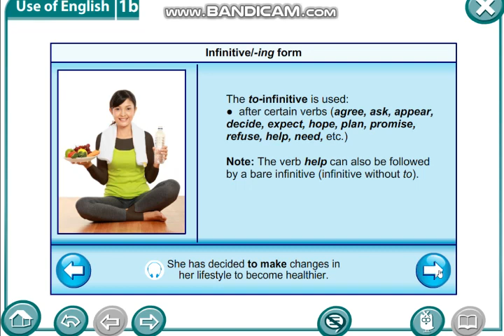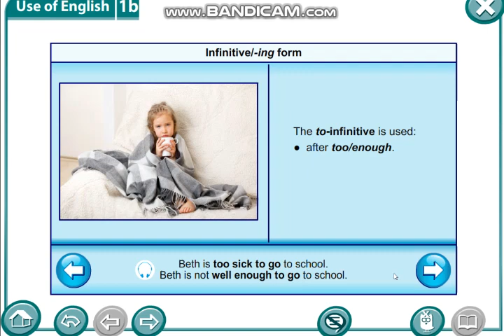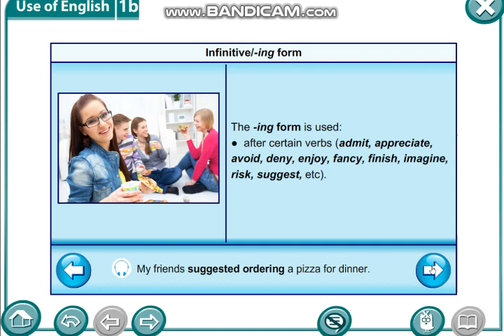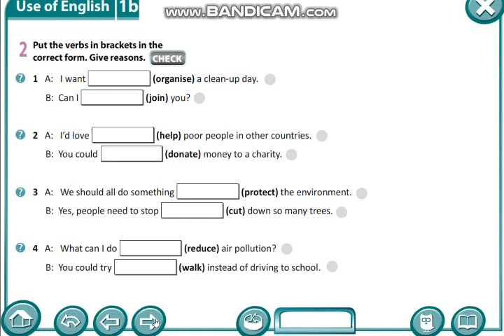Infinitive/ -ing form 8 grade Инфинитив/Герундий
English lessons Уроки английского языка для казахскоязычных ағылшын сабақтары